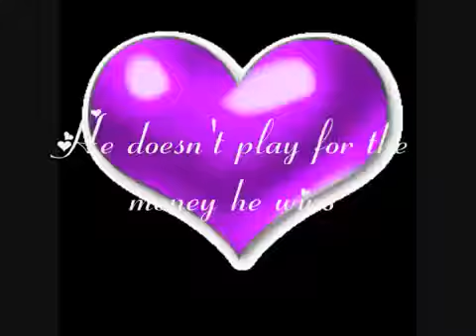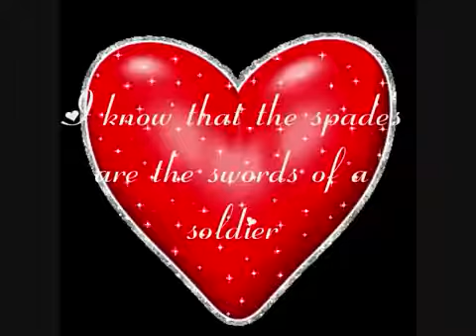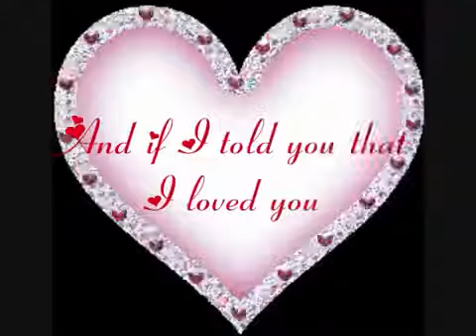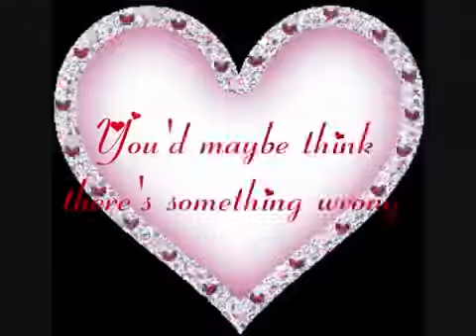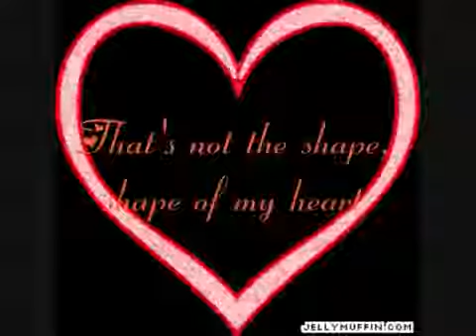Shape Of My Heart ~ Sting (Lyrics)